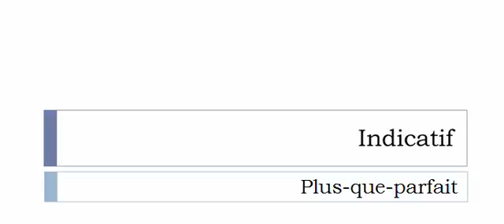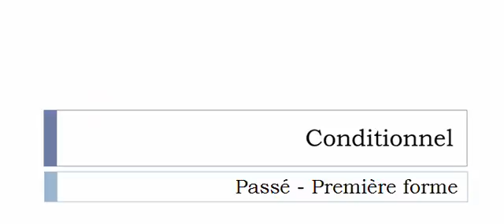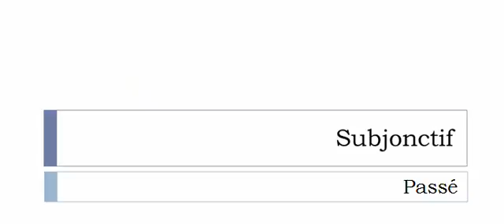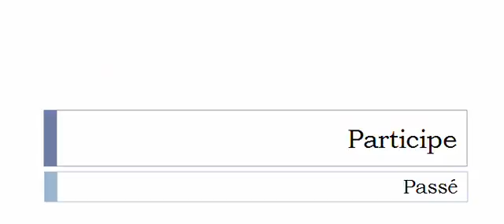Französisch lernen = Konjugation = Déformer